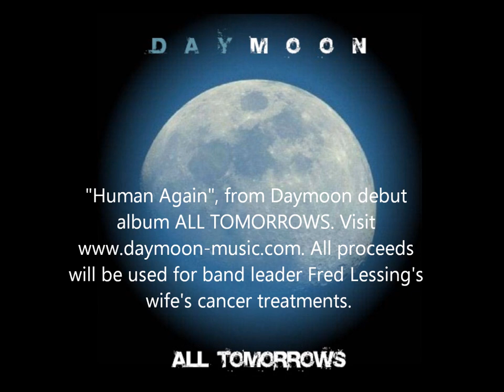Human Again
"Human Again", from Daymoon debut album All Tomorrows. All proceeds will be used for band leader Fred Lessing's wife's cancer treatment. LYRICS

Winds don't ever cease, ripples from shore to reeds
On into the barren heath
Frogs can live inside the drifting mirror of clouds
Underwater milder climates — now:

A sudden burst of sparrows darts across the lake
Boldly -- takes my breath
Not enough, though, to be real:
Alien gift to the corner of my eye

No shelter to be found here for stalkers in the wind
We wait in vain to learn from the lake and the fog
the warblers and the reeds

A sudden shift into the domes of desire, half the soul dislocated

Plunge, black avalanche, all-embracing down-the-mind
Dark fear in me - which soul is mine, which half am I?
Dug into soil, eyes devoted to the rain
Remember me when the sun's no comfort now

When the sun is no comfort, the sun is no comfort, the sun is no comfort now

We used watch our toys turn to dust, make frogs burst to blood with cigarettes
This, or so, we tell each other as if to state a cosy past
My fingers dug into the sour gravel to become human again, human again

Remember me when the sun is no comfort, the sun is no comfort, the sun is no comfort -
For such is the wheel of innocence
We'll become human again, human again...